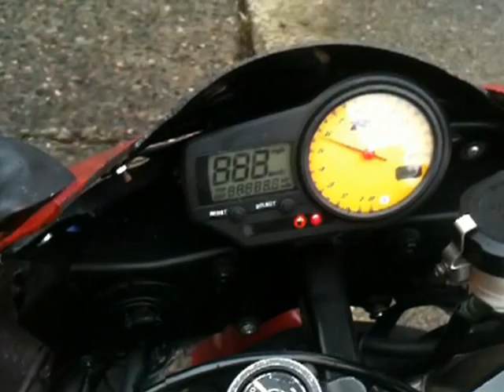2001 Yamaha R1 Walk Around and Review loud exhaust strait pipe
This was my second bike that i got as a trade its very fast but the thing sucks about it its carbureted and as you can see in the video it dies first time i start it.  this r1 hs 06 back as you can see i the video looks way better then old tail light

Power: 150.00 HP (109.5 kW)) @ 10000 RPM

top speed: 270.0 km/h (167.8 mph)

weight of the bike: 175.0 kg (385.8 pounds)